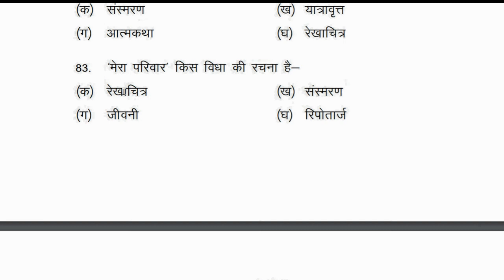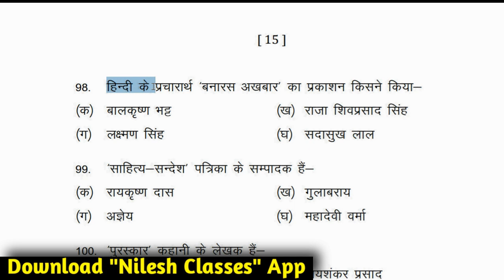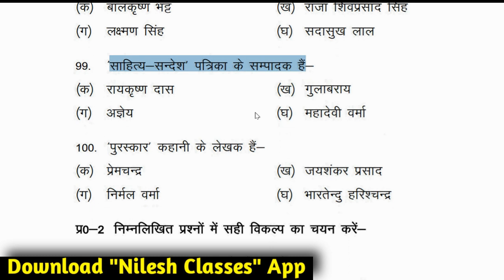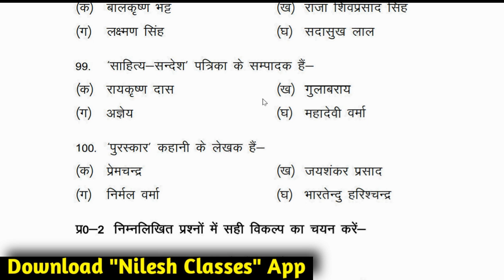12th हिन्दी महत्वपूर्ण प्रश्न बोर्ड परीक्षा 2021,/12th Hindi Most Important Question,/12th Hindi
12th All Notes Price - 499
10th All Notes Price - 299